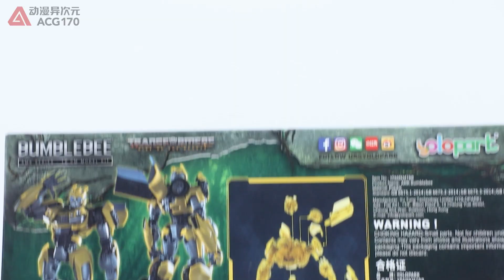Fast assembly, excellent mobility! Yolopark Bumblebee《TRANSFORMERS: RISE OF THE BEASTS》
brand：yolopark
series：AMK
height：16CM
year：2023